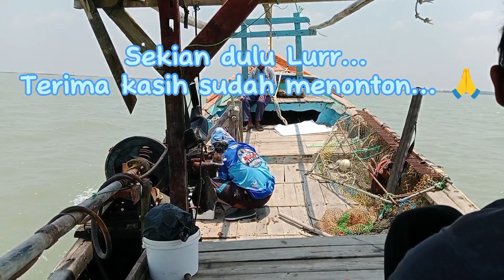Ikan Super Babon dirumpon rusak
Mancing di spot rumpon kerang ijo yg sudah rusak, ikannya besar tarikan mantap
Walaupun sering dipancing, stok ikan disini selalu melimpah